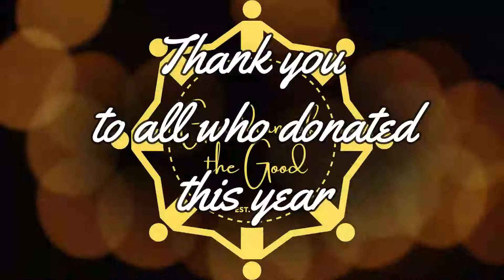Guardians of the Good 2020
Guardians of the Good recognized a few community members before the holidays.
First, we recognized Crista, who is battling cancer. She doesn't let her illness impact her dedication to the kids she works with at Bloomfield Schools. In her nomination, a co-worker said, "Crista views helping children as her life's work and not a job."
Second, we recognized Wendy, who is a caretaker going above and beyond. Wendy pushes through her own health concerns to take care of her sister, who is battling cancer, and many other family members. In her nomination, her sister said, "She pushes me every day to be a strong person."
Lastly, we recognized Cherise, who is a dedicated teacher at Farmington Schools. She also has been a caretaker for her siblings since she was young, and has continued to provide for them and be a strong role model to them and her students. In her nomination, her co-worker said, "She has shown that no matter your circumstances, goals can be set and reached."

There were so many inspiring nominations and deserving people in our community. We're not done! We are grateful to everyone who donated to the fund in 2020, and we hope to keep growing and paying it forward into this year!